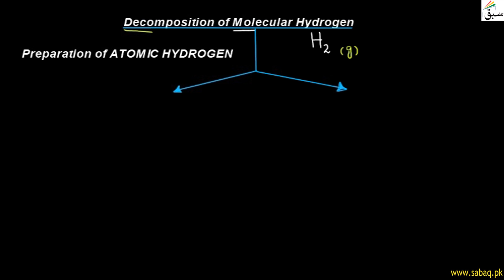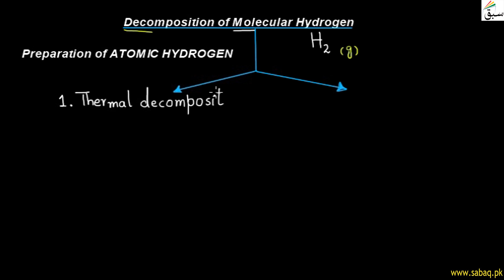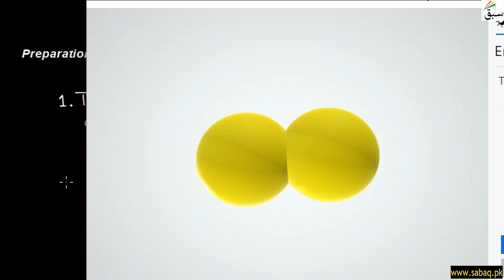Decomposition of Molecular Hydrogen, Chemistry Lecture | Sabaq.pk